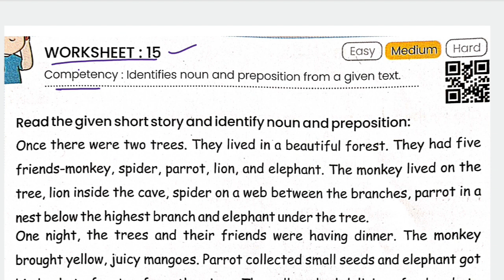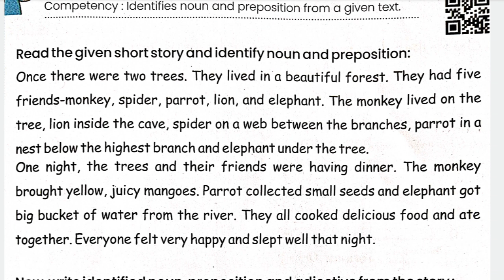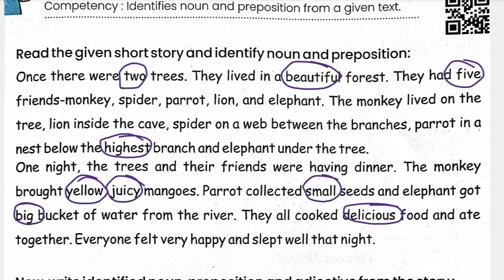New Prakhar class 8 English Workbook||Worksheet 15 इंग्लिश वर्कबुक grade 8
prakhar new workbook 2023-24
class 8 english worksheet 15
अंग्रेजी वर्कबुक प्रखर 8
prakhar workbook class 8 english worksheet 15
grade 8 prakhar workbook English worksheet 15
Prakhar -2 workbook class 8 english
worksheet 15 answer
grade 8 prakhar 2
new prakhar workbook English worksheet 15
prakhar English class 8
class 8 english prakhar workbook worksheet 15
prakhar 2 bridge remedial workbook
English grade 8 worksheet 15
rbse board kaksha 8 worksheet 15
class 8 workbook pdf
English workbook class 8 answers
class 8 workbook solutions
8th class english workbook answers 2023
prakhar workbook English class 8 solutions

English workbook class 8 baseline
8th class worksheet English
8th standard english workbook prakhar new

New prakhar english class 8 workbook, prakhar workbook grade 8, class 8 english workbook
worksheet fifteen
worksheet 15
English workbook class 8 baseline assessment
English Workbook prakhar new

17 अंग्रेजी वर्कबुक 2023-24 प्रखर कक्षा 8
new prakhar class 8 english workbook worksheet 15